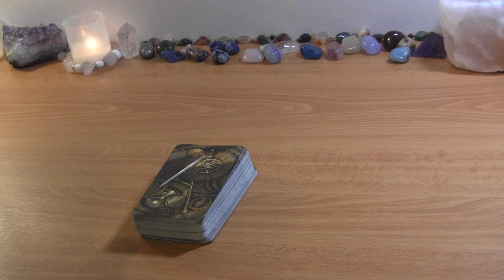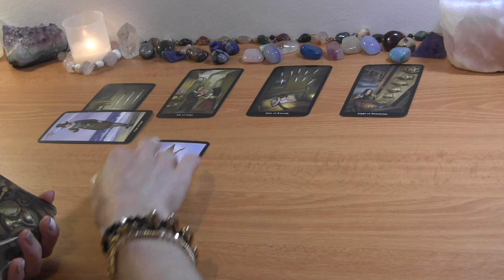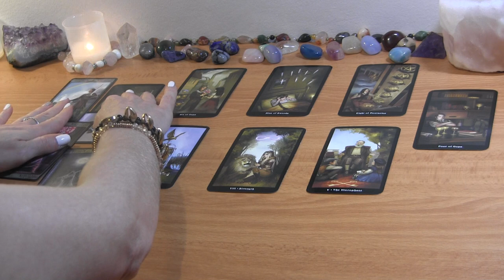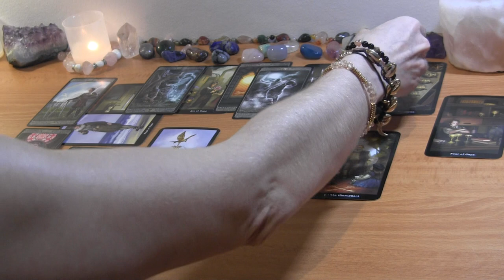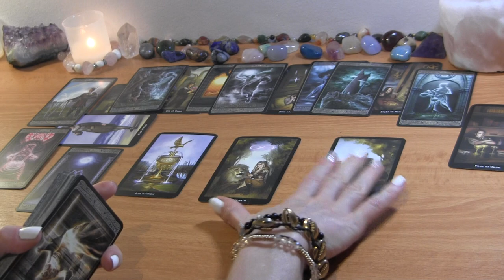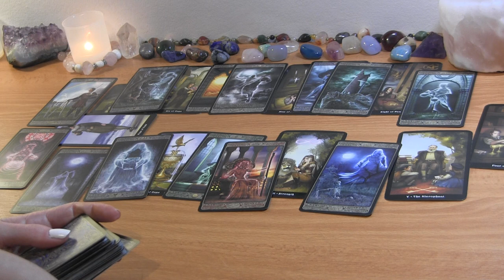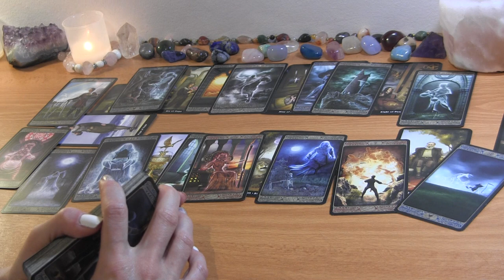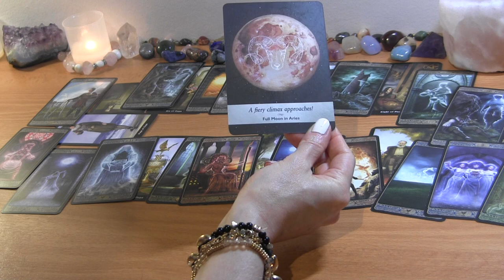GEMINI MID JUNE 2022: Deep Emotional Communication is Needed! ❤️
GEMINI JUNE TAROT LOVE READING

PERSONAL TAROT READING OPTIONS:
1.  BASIC READING ~30min $65
2.  EXTENDED READING ~45min $80
3. MINI-READING ~20min $50

  1. Reading option
  2. Your and your partner's first names, FULL DOBs  and current countries (if known)
  3. Description of situation (including if there is a 3rd party element to look into) + any questions
  4. Recent photos optional